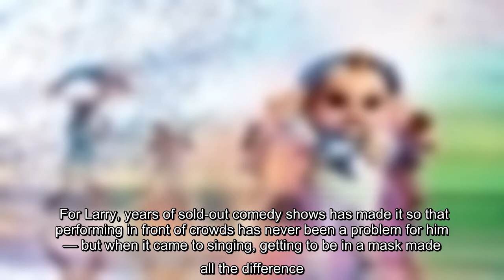*Caution: Spoilers ahead! "The Masked Singer" returned for the fourth week of season 6 competition o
*Caution: Spoilers ahead! "The Masked Singer" returned for the fourth week of season 6 competition on Wednesday, and after five fun performances from Group A, fans had to bid farewell to another costumed contestant. On Wednesday, The Hamster, The Bull, The Baby, The Skunk and The Pepper -- an all-new wild card contestant -- all took to the stage to give…